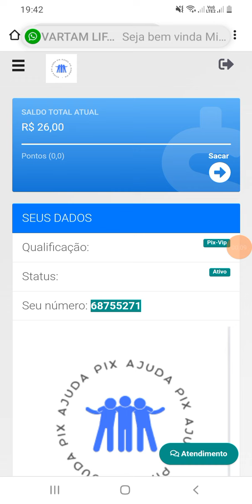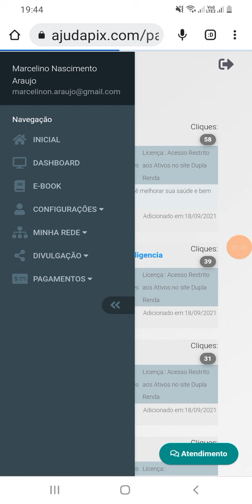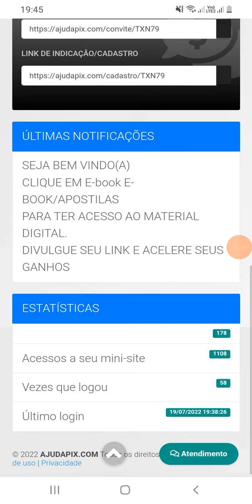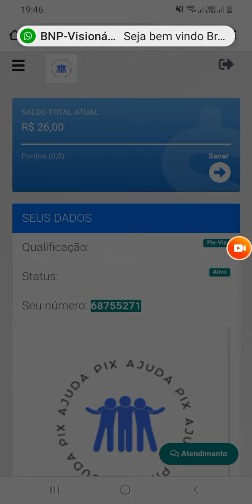Quer Uma Ajuda AjudaPIX Vários Pagamentos Rápidos para a Sua Conta Vem Ganhar Também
Ajudapix

Pegue já a sua !